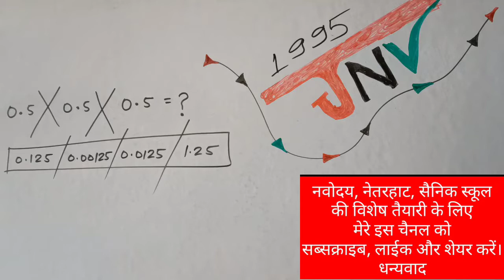नवोदय विद्यालय की तैयारियों में जुड़े हुए बच्चों के लिए(4)